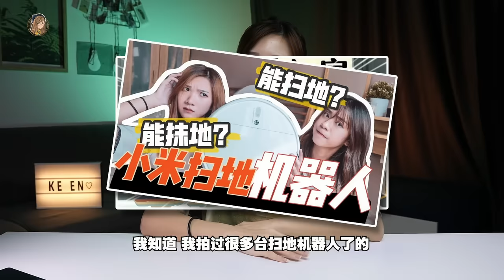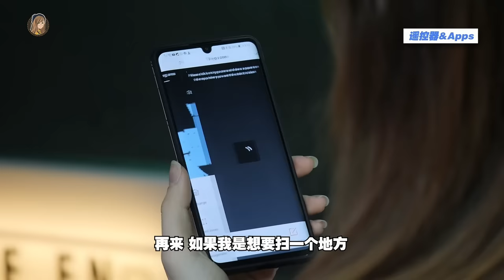不买对不起我妈!! RM779扫地机器人太恐怖了，赢小米1C！求你们去买！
我终于遇到了宝藏！！！
这台iLife扫地机器人算是目前为止我用过最性价比的了
激光导航+大水箱+会震的抹布. 都是RM2000扫地机器人才有的啊啊啊！
然而它价钱只要RM779！

大家还不冲！

（可以先放进购物车，9月9当天价钱就变799了！）
购买链接：记得用promo code扣RM20！